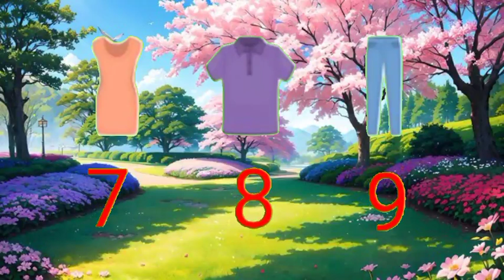Dhobi Aaya Dhobi Aaya|Hindi Balgeet|धोबी आया धोबी आया|Famous Hindi Rhyme